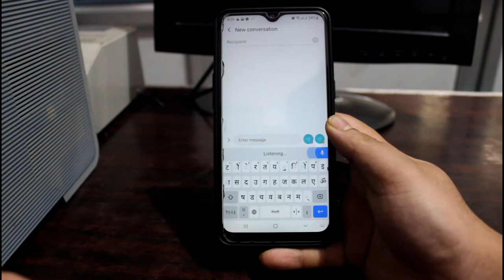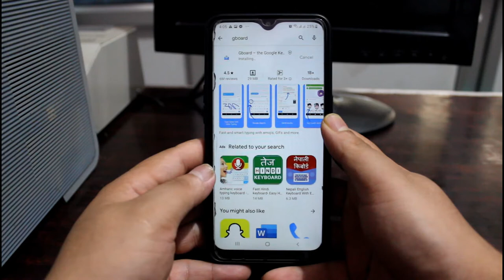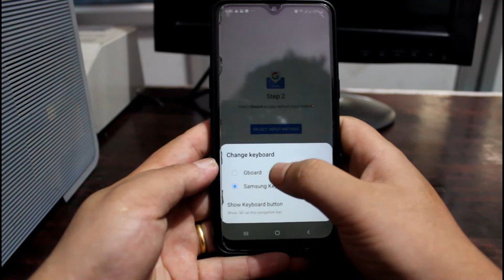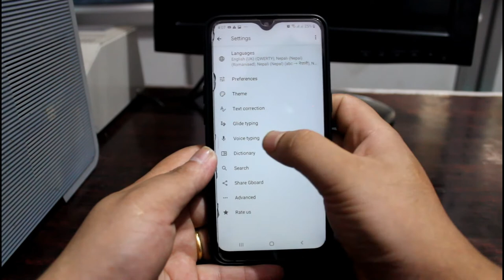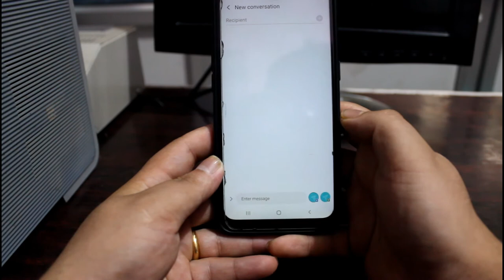You can write in Nepali by speaking fluently | मुखले बोलेरै नेपालीमा लेख्न सकिने